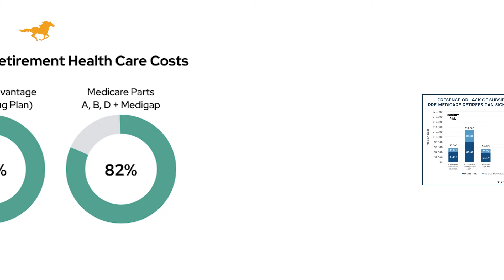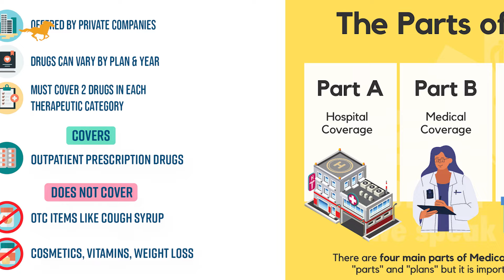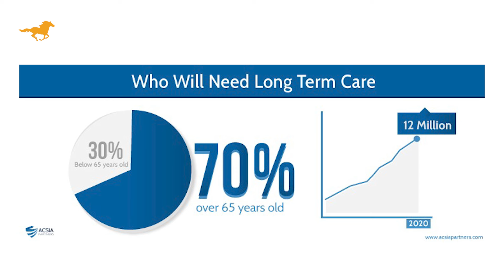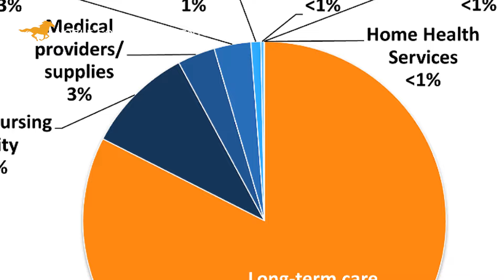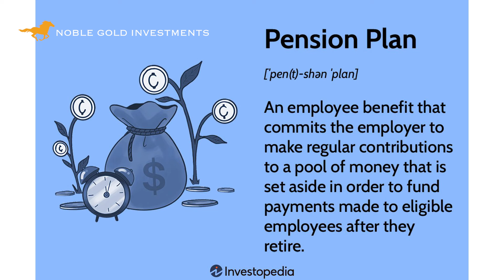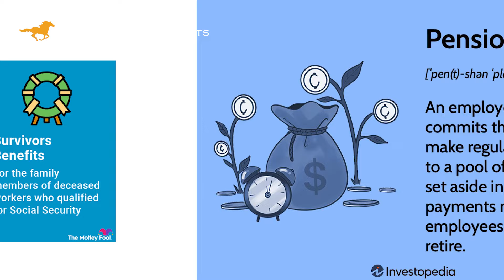Five Surprising Expenses Retirees Rarely Prepare For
If you are already thinking about retirement or starting to plan for it, listen up. Here are 5 most unexpected expenses retirees don’t really consider or incorporate in their financial planning. Unexpected expenses can undo years of diligent planning. When every dollar counts, your retirement spending plan needs to anticipate obstacles as much as possible. To that end, here are five common—yet unexpected—setbacks that can upend your retirement plan and some tips for how to better prepare for them.

gold stocks
buying gold
gold etfs
gold price history
gold bullion
silver stocks
gold barrick
gold investment
buying gold bars
gold panning
gold fields
mining stocks
mining stocks
gold dredging
gold ira
gold commodity
gold fund
purchase gold
best silver stocks
bullion dealer
goldcorp stocks
mining claims
goldcorp stocks
gold companies
gold shares
buying bullion
bullion prices
bullion bank